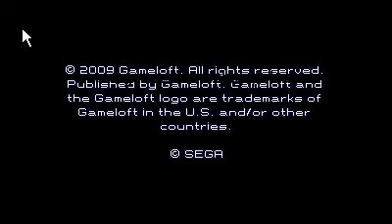Sonic Unleashed - Games4Cell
Jogo muito parecido com a versão para computador. jagabilidade nota 10, música de fundo muito massa e gráficos muito bons e ainda por cima em Landscape(horizontal) esse jogo é um dos melhores que eu já joguei.